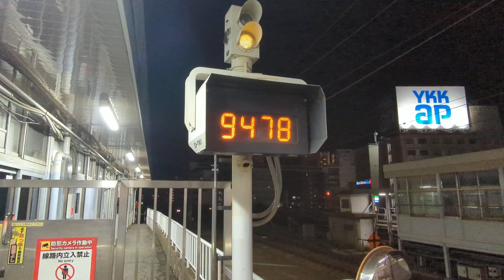2023年11月12日東海道新幹線新大阪(駅)23番線9478Aのぞみ478号東京行き停車中→発車 N700S(系)·J3編成(N700S·J3編成)運行9478Aのぞみ478号